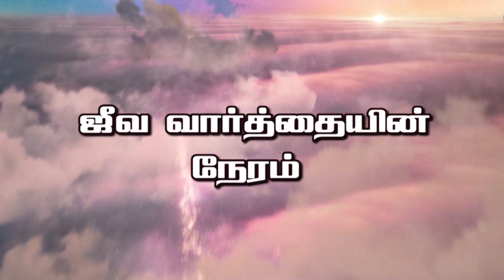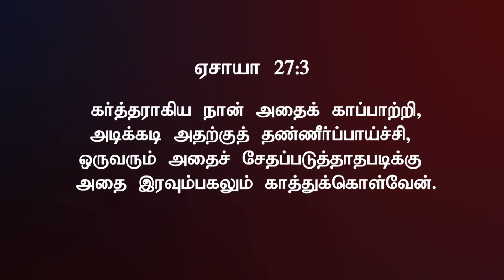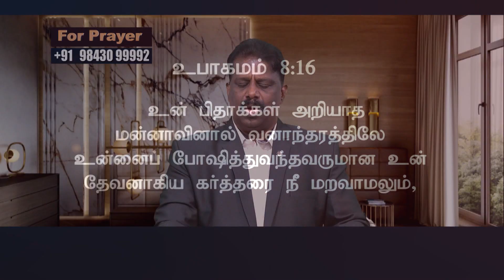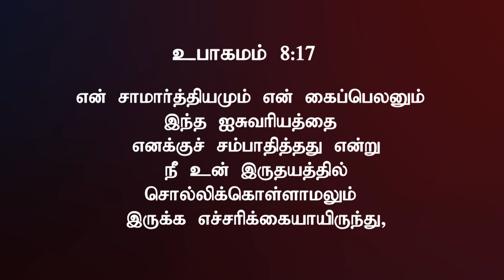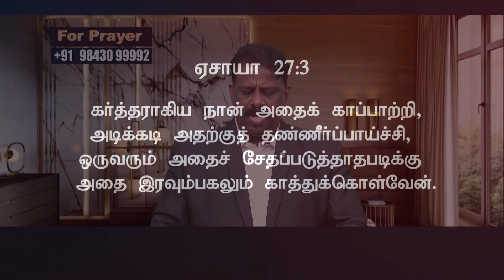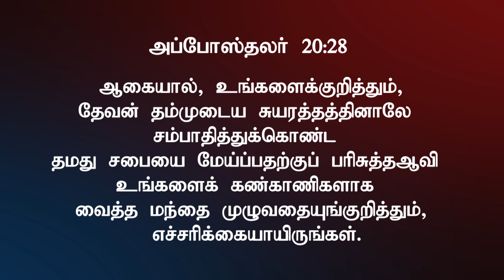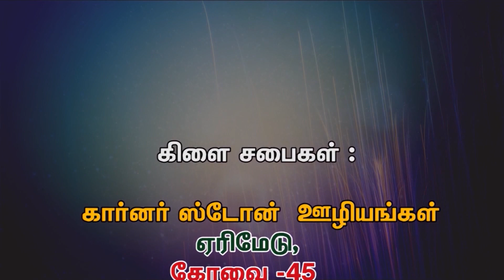Sr. Pastor. Jeyaseelan .J | சபையாகிய திராட்சை தோட்டம் | Tamil Christian Message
CORNERSTONE MINISTRIES
 Message by : Sr. Pr. Jeyaseelan . J
💢💢This Program is been telecasted Weekly 8:30 pm (IST)  on 📺 Heaventv India Channel
📺 Heaventv India Channel
⭕TCCL : 729
⭕SCV : 178
⭕ARISTO : 609
⭕GTPL : 122
 Also on IPTV📺,Heaven Tv India App & Apple Tv